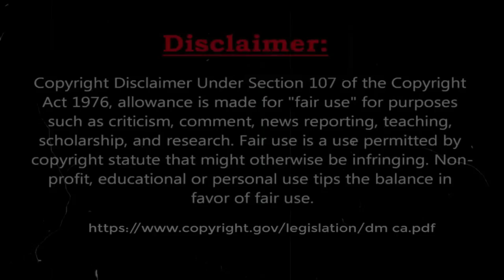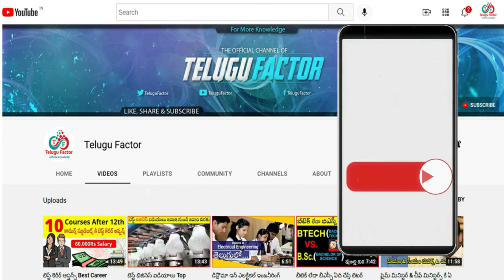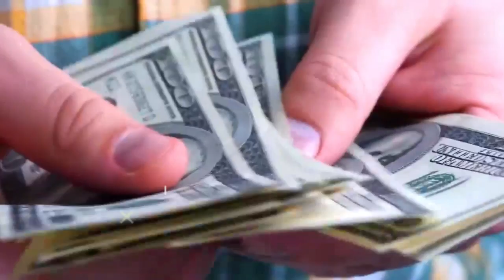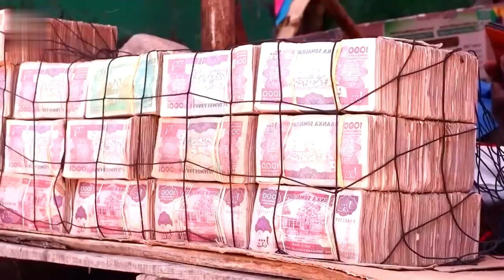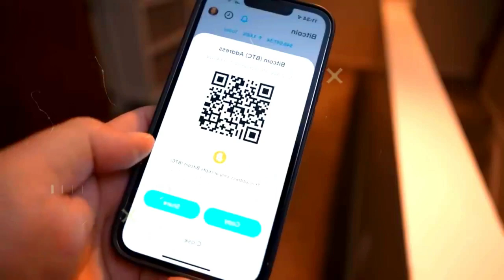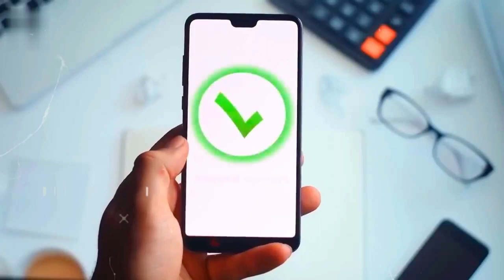డబ్బుల మార్కెట్ Money Market in Somaliland Interesting Facts About Money Market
We Will Remove Video Immediately From My Channel. It Has Taken Many Days To Work & Lot of Hard Work.

"Money Market In Somali Land | Interesting Facts About Money Market"
"Somalia money"
"Somali Land money"
"Money market in Somalia"
"Somali Land money exchange market"
"Somali land it’s dangerous"
"Somalia dangerous place"
"Somalia vlogs"
"Somali land Vlogs"
"Somalia hargeisa money market"
"Hargeisa money market"
"Somalia it’s safe country"
"Somali land safe country"
"Somali land is county"
"Somali Land money"
"Hargeisa money market"
"money market"
"somaliland money market"
"somaliland"
"somaliland shilling"
"hargeisa vlog"
"africa"
"currency market africa"
"cash market"
"somalia"
"money video"
"Interesting facts about Somaliland in hindi"
"Money market Africa"
"india vs somalia"
"currency"
"somalia country"
"somalia currency market"
"somaliland currency"
"what is money market"
"living in somalia"
"somalia or somaliland"
"somalia money market"